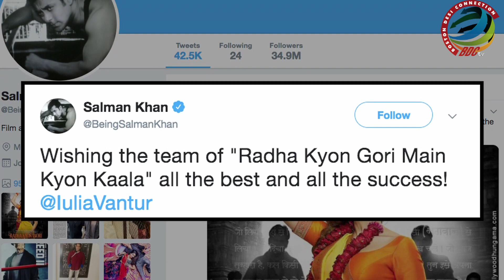Salman wishes LUCK to rumoured girlfriend Iulia Vantur | Radha Kyon Gori Main Kyon Kaala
Bollywood superstar Salman Khan has sent good wishes to his rumoured lady love, actress Iulia Vantur, who is making her Hindi film debut with Prem R. Soni's directorial "Radha Kyun Gori Main Kyun Kaala".